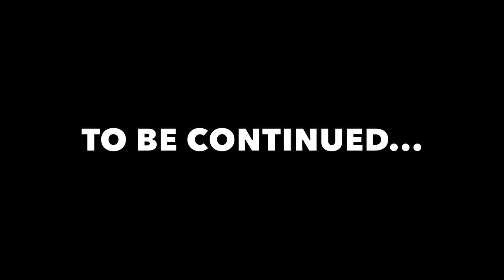AMAZING FILIPINO NOODLE SOUP! Must Try In Naga Bicol (Motor Vlog Philippines)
I HAVE NEVER HAD THIS NOODLE SOUP IN THE PHILIPPINES... AND IT IS A MUST TRY IN NAGA CITY!

After eating lomi, I was informed by locals in Naga to try "Kinalas".  It is sort of a cross over between mami and lomi... with various toppings and side dishes.  We decided to go to Mang Kok's and try a bowl!  It was awesome, and the spicy condiments were super delicious!

After waking up in Naga City, we head out on our motors and end up getting hammered again by rain storms.  There was a tropical storm up north and we were experiencing the tail end of it.  But, that didn't deter us from exploring the back of another volcano here in Bicol.  Where we found a beautiful lake.  Lake Buhi is stunning, and very peaceful.  We are hoping to find the smallest fish in the world here...

But for now... amazing Filipino noodle soup, and some volcano lake motor vlog adventures!

POWER ON!